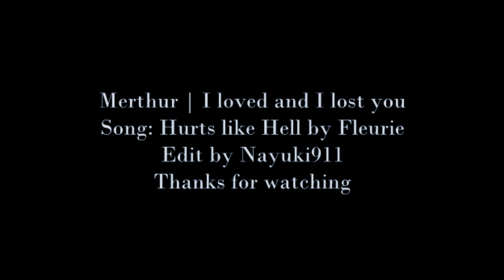Merlin & Arthur || I Loved and I Lost You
Watch in HD 1080p for a better resolution!
I dedicate this video to my friends: Giulia, Alessandra and Lizzie.
I hope you like it, I will go down with this ship.
Song: Hurts like Hell by Fleurie